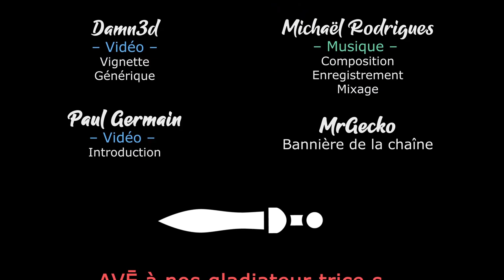TW Warhammer 3 - Ep27 - Les gros pieds de Durthu [FR][LecygneNoir]